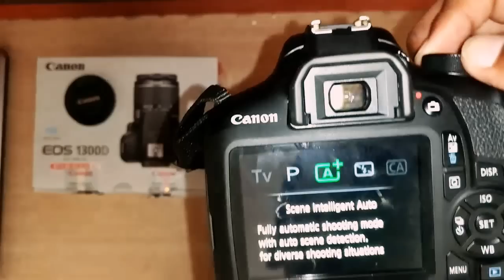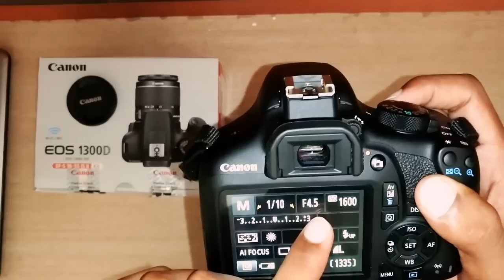How to use dslr camera basics (Hindi) Canon 1300D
Canon EOS 1300D 18MP Digital SLR Camera (Black) with 18-55mm ISII Lens, 16GB Card and Carry Case

Brand --- Canon
Model --- EOS 1300D
Item model number --- EOS 1300D
Resolution --- 18
Additional Features --- Optical Zoom
Included Components Camera, 18-55mm ISII Lens , 16GB Memory Card, Carry Case
Optical Zoom --- 18 Megapixels
Min Shutter Speed --- 1/4000